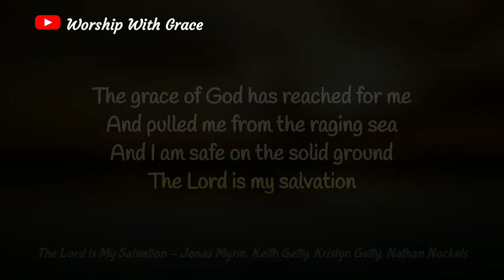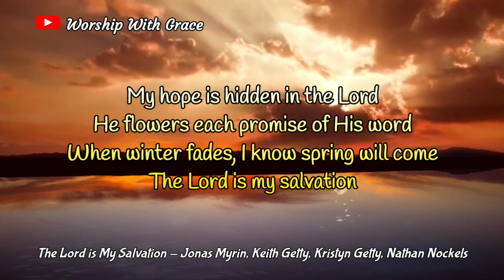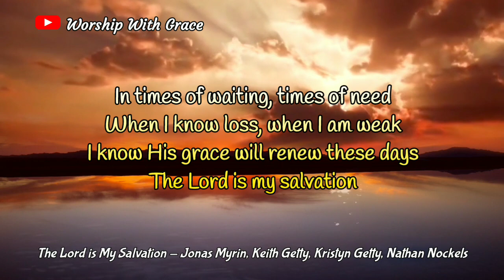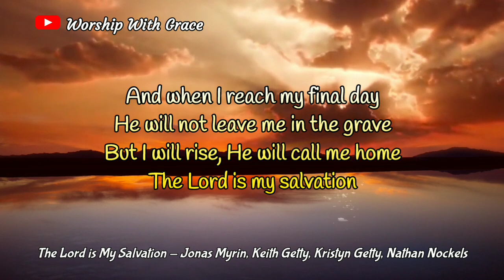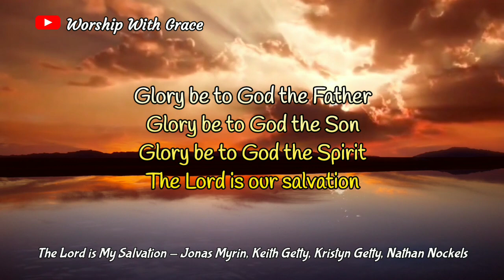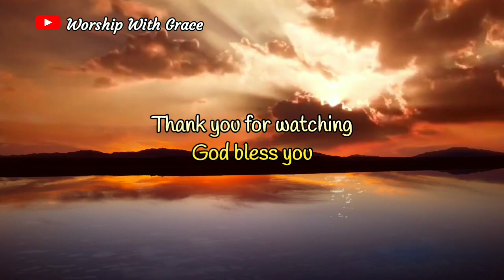THE LORD IS MY SALVATION | Written by Jonas Myrin, Keith Getty, Kristyn Getty, Nathan Nockels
THE LORD IS MY SALVATION
Written by Jonas Myrin, Keith Getty, Kristyn Getty, Nathan Nockels
Cover by Grace Simbar